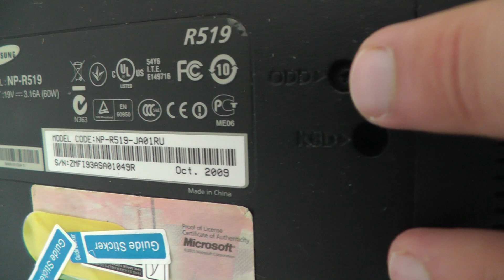Как открутить DVD привод на ноутбуке ?